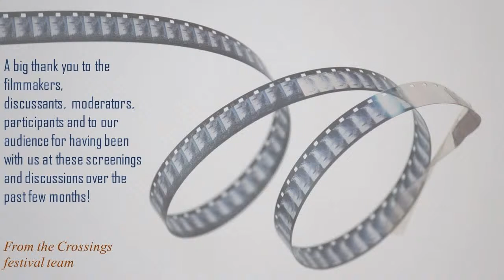Crossings Workshop - Documentary as pedagogy (Panel 2)